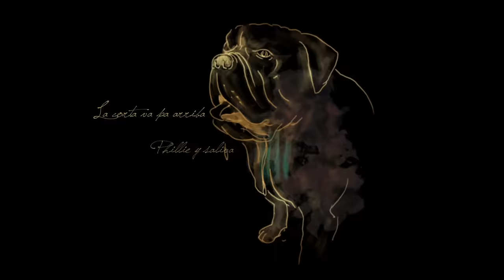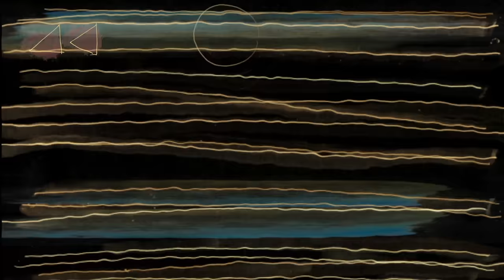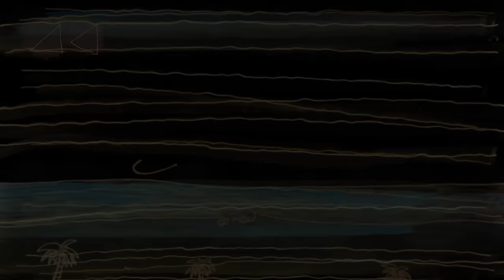Don Omar - Guaya Guaya (Lyric Video)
Music video by Don Omar performing Guaya Guaya. (C) 2014 Machete Music